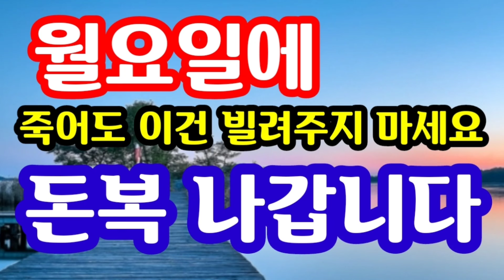"월요일에 죽어도 이건 빌려주지 마세요! 돈복 나갑니다" [돈복 터지는 생활풍수]